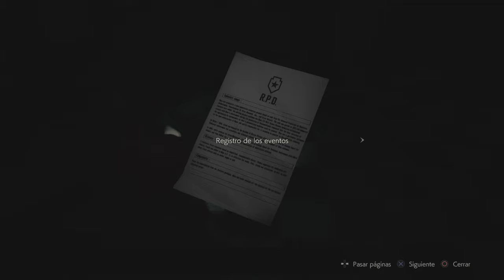Resident Evil 2 Remake | Claire Redfield | Capítulo 5